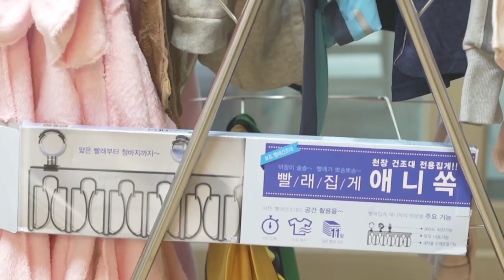[성수네 10일장] 웰렉스 아니 도대체 빨래를 최대 몇 개 걸 수 있는겨?! (AD)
'시사문화평론가 김성수 차암! 애쓴다! 진짜' 시리즈 열 번째,
줄여서 김참애!

[성수네 10일장] 그 열 번째 프로그램을 공개합니다.
김참애의 오늘 소개할 제품은 '웰릭스'의 빨래건조대 입니다.

[웰렉스] 수건건조대 베란다 천장 미니 빨래집게 건조대

* 안내 *
이 프로그램은 경기도 주식회사의 제작후원으로 만들어졌습니다.